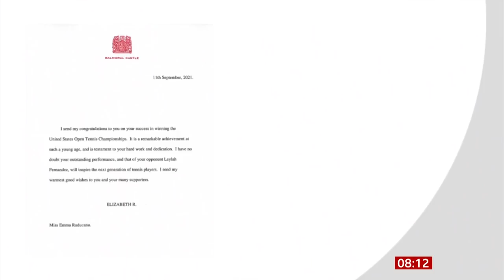Emma Raducanu, USOpen CHAMPION 🙌🙌 @BBCNews live 🔴 BBC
Photo credit: Reuters / Robert Deutsch-USA TODAY Sports TPX

US Open: Emma Raducanu beats Leylah Fernandez to win maiden Grand Slam. Get the full story 👉

Get the latest news, sport, business and weather from the BBC's Breakfast team live on iPlayer daily from 6am.

BBC Breakfast | BBC News | BBC